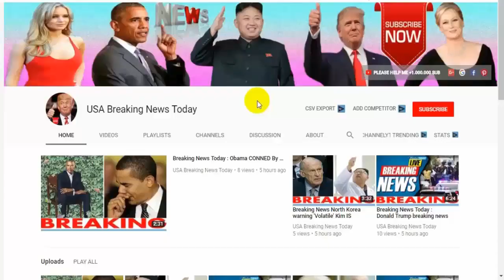Breaking News Today🔥 ww3 Putin puts UK on red alert Navy scrambles to intercept Russian warship News